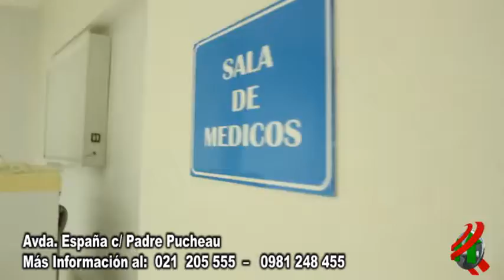COMPACTO ECONOMICO Sanatorio Americano, Seguro Médico